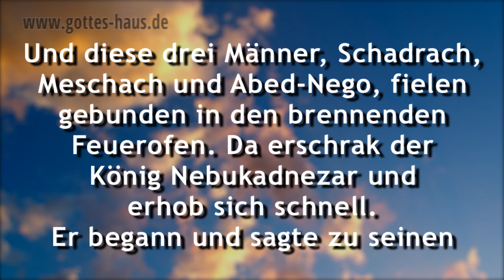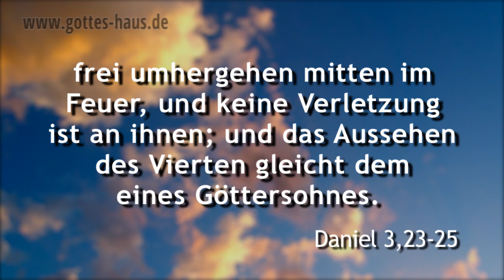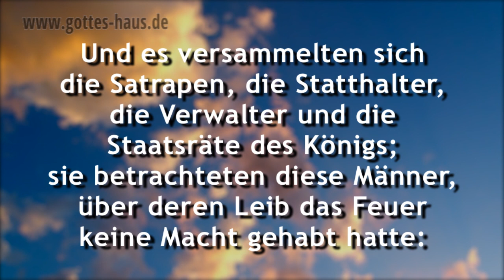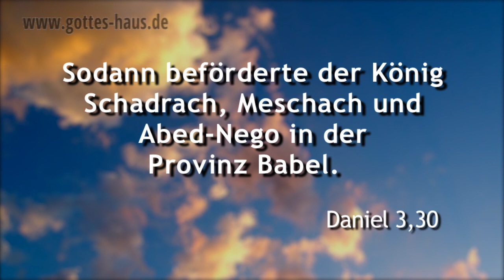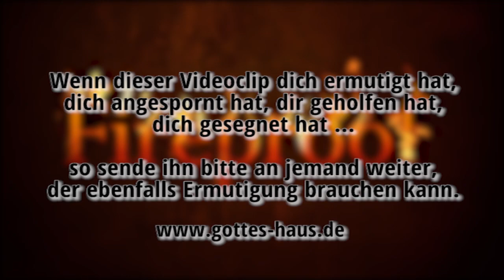Fireproof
Manchmal verschont Gott dich nicht vor dem Feuer, sondern geht mit dir mitten durch das Feuer hindurch. Er macht dich feuerfest. Du sollst feuererprobt sein -- fireproof. Das ist natürlich nicht möglich, wenn er dich vor allem und jedem bewahrt. Er möchte stattdessen, dass deine Fesseln verbrennen und du wirklich frei wirst.

Vielleicht gehst du gerade „durchs Feuer", dann sei dir gewiss: er ist direkt bei dir, direkt an deiner Seite. Er geht mit dir hindurch.

Denke einmal an dir drei Männer im Feuerofen, deren Bericht uns in Daniel 3 gegeben wird.

Und diese drei Männer, Schadrach, Meschach und Abed-Nego, fielen gebunden in den brennenden Feuerofen. Da erschrak der König Nebukadnezar und erhob sich schnell. Er begann und sagte zu seinen Staatsräten: Haben wir nicht drei Männer gebunden ins Feuer geworfen? Sie antworteten und sagten zum König: Gewiss, König! Er antwortete und sprach: Siehe, ich sehe vier Männer frei umhergehen mitten im Feuer, und keine Verletzung ist an ihnen; und das Aussehen des Vierten gleicht dem eines Göttersohnes.
Daniel 3,23-25

Das Einzige, was verbrannte, waren die Fesseln, mit denen man sie gebunden hatte, bevor man sie ins Feuer warf. Ihre Bindungen verbrannten, aber die Bibel sagt, dass ansonsten nicht einmal der Geruch des Feuers an ihnen haftete.

Und es versammelten sich die Satrapen, die Statthalter, die Verwalter und die Staatsräte des Königs; sie betrachteten diese Männer, über deren Leib das Feuer keine Macht gehabt hatte: das Haar ihres Hauptes war nicht versengt, und ihre Mäntel waren nicht verändert, nicht einmal Brandgeruch war an sie gekommen. Daniel 3,27

Und zum Schluß heißt es:

Sodann beförderte der König Schadrach, Meschach und Abed-Nego in der Provinz Babel.
Daniel 3,30

Genau das will Gott auch für dich tun. Er will sich durch das, wo du hindurchgehst, an deiner Seite verherrlichen und dich auf ein neues Level von Autorität „befördern".

Der Engel des HERRN lagert sich um die her, die ihn fürchten, und er befreit sie.
Psalm 34,8